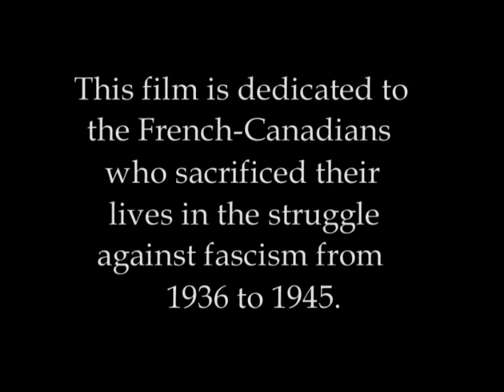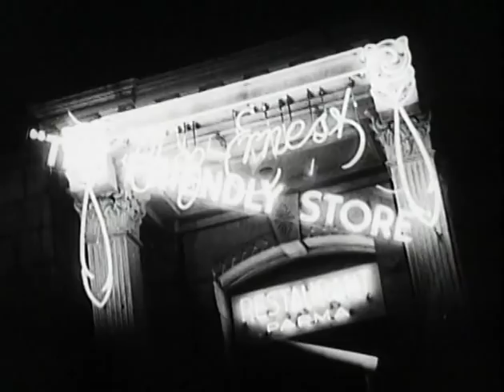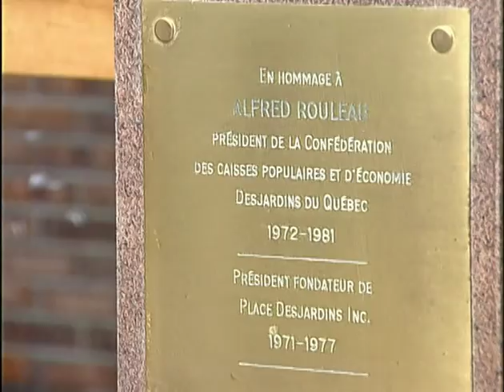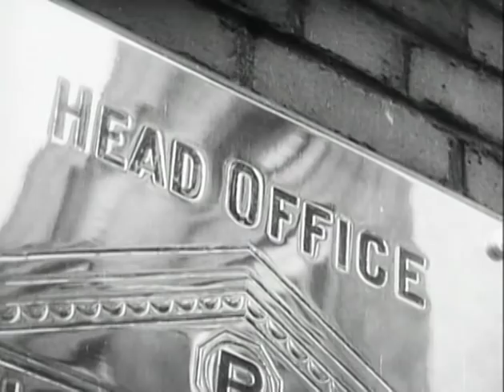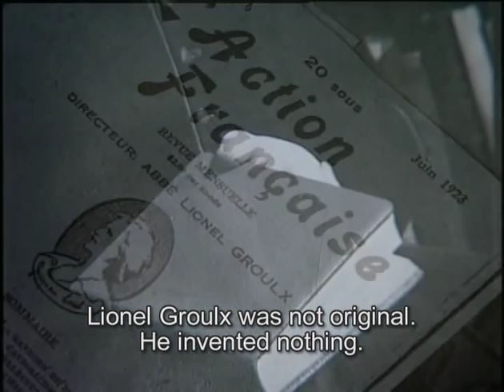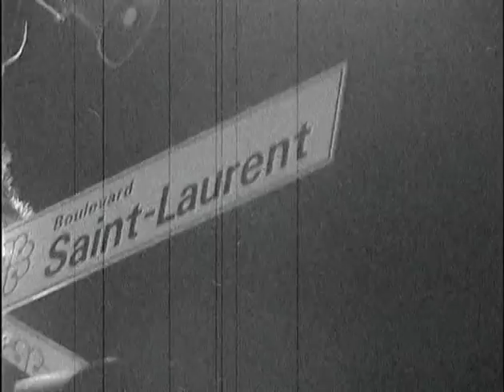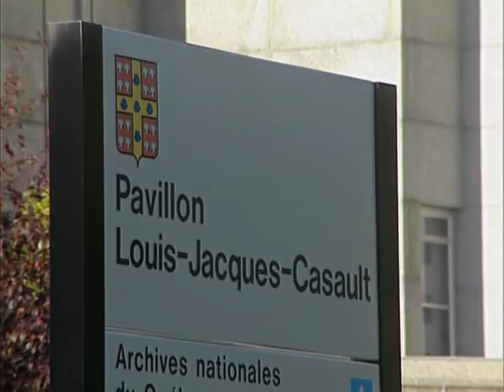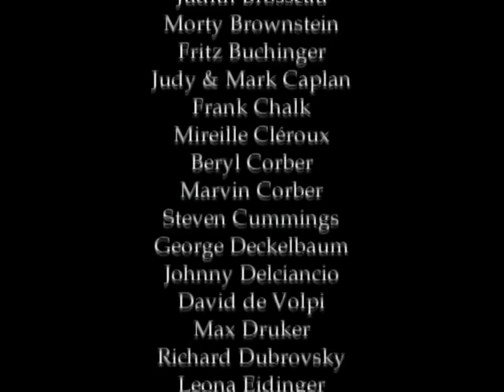"Je me souviens"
Je me souviens is a documentary about the hidden memory of anti-Semitism and Right-wing nationalism in Québec during the 1930s and 1940s. Esther Delisle is Québec’s “nasty girl” As a Phd candidate at Laval University, she caused a scandal when she revealed how Québec’s nationalist leadership and its mouthpiece Le Devoir were unabashedly pro-fascist, pro-Pétain and anti-Semitic during this fateful period. This documentary shares the testimonies of people who lived through these troubled times, adding  comments by historians and academics who  dispute Delisle’s findings.

This film is an attempt to understand how and why Québec nationalism drifted into the dangerous and hostile ground of anti-Semitism and support for fascism in the 30s and 40s  and why it is so difficult to speak about the subject today.

Produced and directed by Eric R. Scott
© Les Productions des Quatre Jeudis Inc.